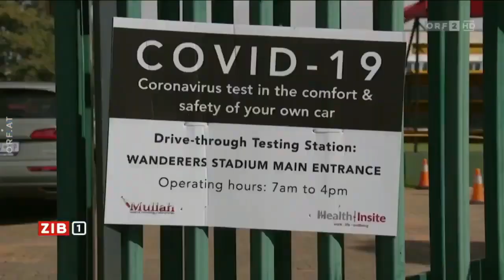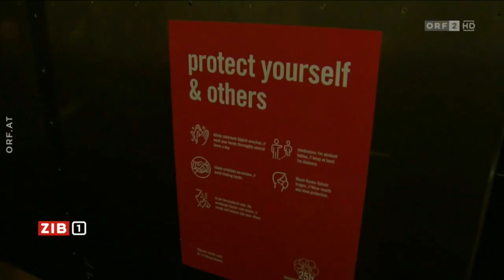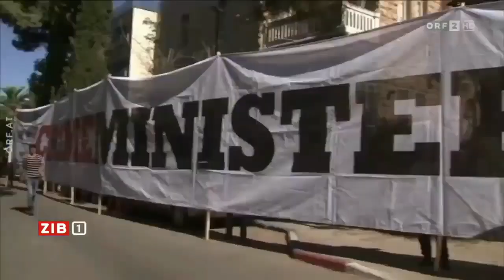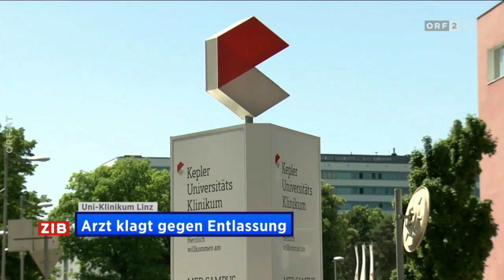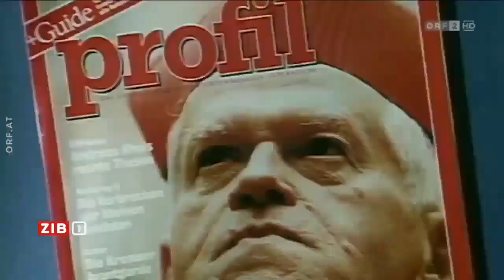🇦🇹 🦠 Österreich: ZIB 1 zum Coronavirus (ORF I 23.05.2020)